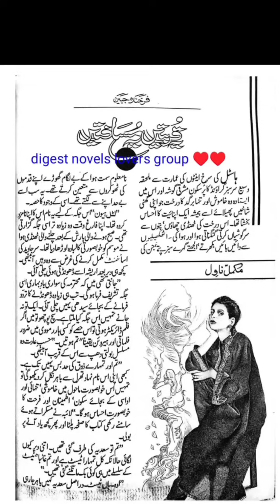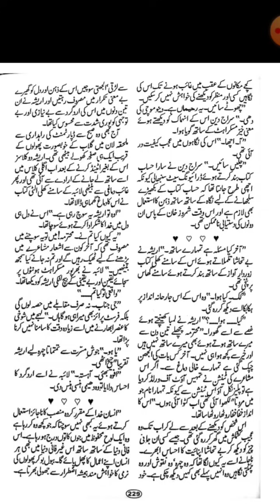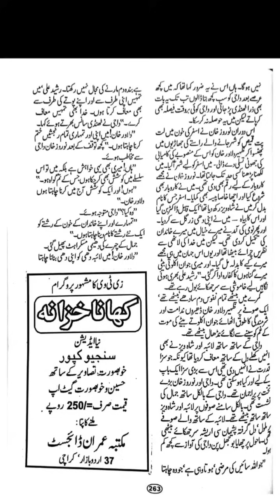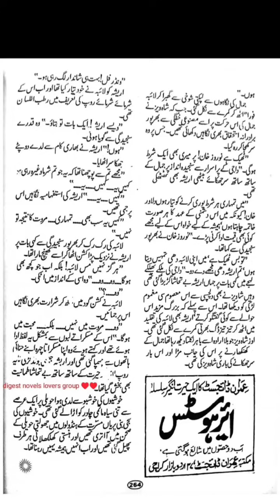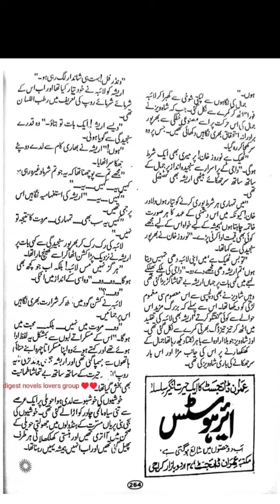Police officer Hero|2nd marriage|Feudal system|Cousin Marriage|Revenge Based